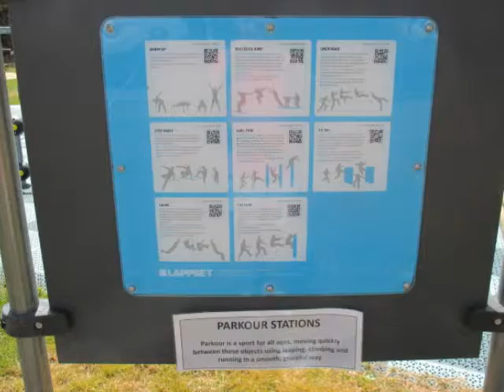Parkour Park, Cnr Forest St and Ingliss St, Buninyong